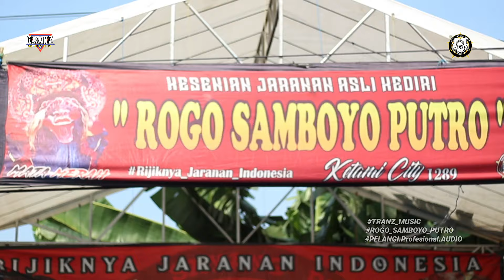JANDHUT SUPER GAYENG ‼️ NGRENTENGI WEDOKAN voc HUMA ARIANTI ft DELLA RGL ROGO SAMBOYO PUTRO